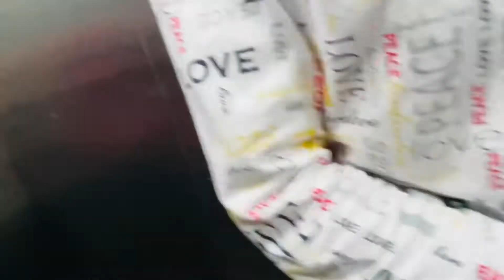LPU Vlog-2 Half campus inside tour || Live Shooting || Auditorium